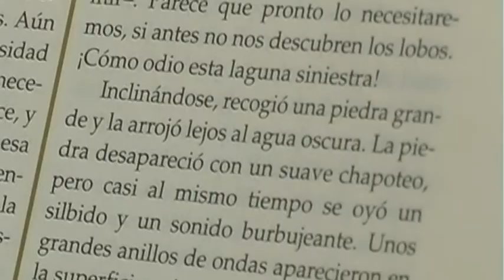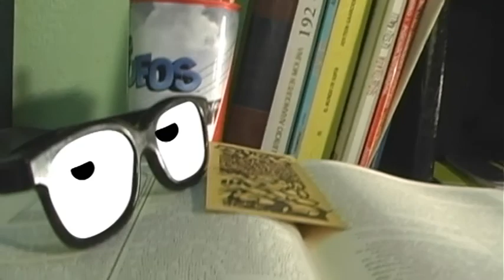17 Sue Fue Lentolectos